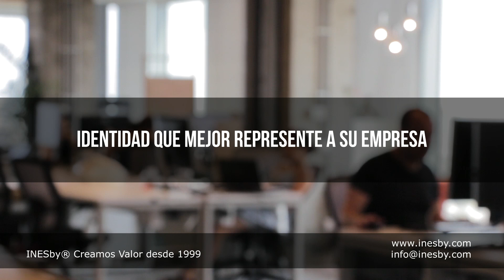Diseño Gráfico Corporativo y Branding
Mantener la mejor imagen y reputación de una marca es imprescindible en todo momento si pretendemos que acompañe al crecimiento de una empresa y apoye en todo momento a la comercialización; …pero ha de hacerse de forma constante, bien planificada y ejecutada cuidadosamente.
Déjenos crear la identidad que mejor representará la actividad de su empresa.
En INESby somos expertos en el Diseño Gráfico Corporativo con décadas de experiencia

✔ INESby®CreamosValor proveedor de soluciones para Internet para pequeñas y medianas empresas especializado en dominios, correo corporativo, diseño y desarrollo web, posicionamiento web SEO, marketing online, comercio electrónico y páginas web administrables. Ofrecemos productos completos, con soporte y formación permanente. Nuestros clientes son empresas que desean potenciar su negocio en Internet, dinamizar su comunicación y mejorar su imagen de marca.